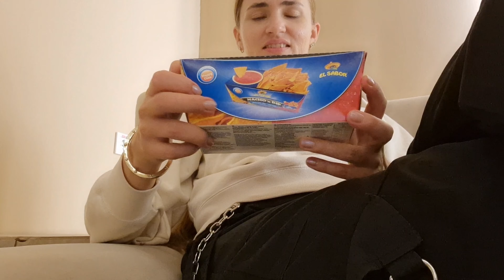Харьков. 15.09.24 Наконец-то!🎉